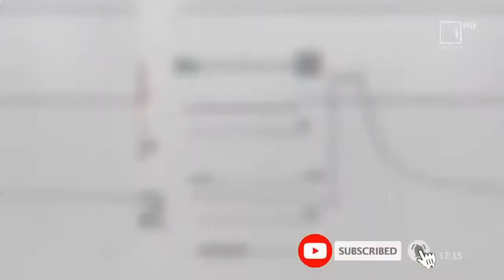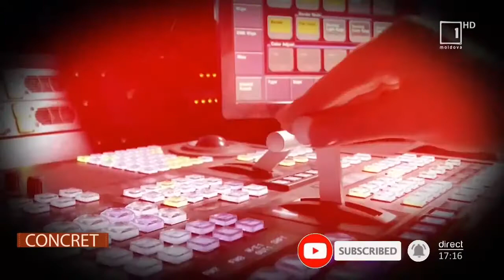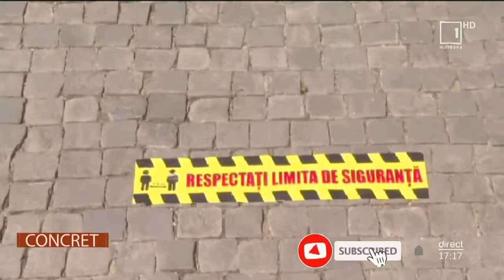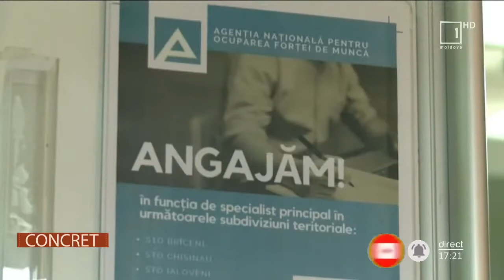CONCRET cu Liviu Moraru. Pandemia şi locurile de muncă. 21 09 2020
Invitați: ✅Dumitru Cebotărescu, om de afaceri, proprietarul unor reţele de restaurante;
✅Sergiu Gurău, antreprenor social; Dumitru Albuleasa, administatorul Asociaţiei Internaţionale a Transportatorilor Auto din Moldova;
 ✅reprezentanţi ai Ministerulului Economiei şi Infrastructurii şi ai Ministerului Sănătăţii, Muncii şi Protecţiei Sociale.